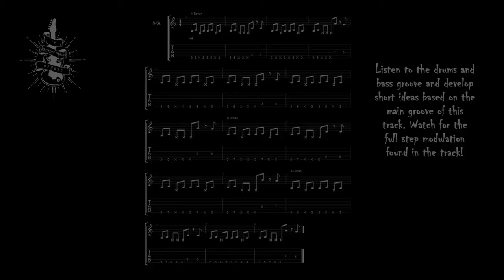A Major Medium Steady Dorian Riff Jazz Backing Track Jam 120 BPM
Listen to the drums and bass groove and develop short ideas based on the main groove of this track. Watch for the full step modulation found in the track!

A Dorian,
B Dorian,